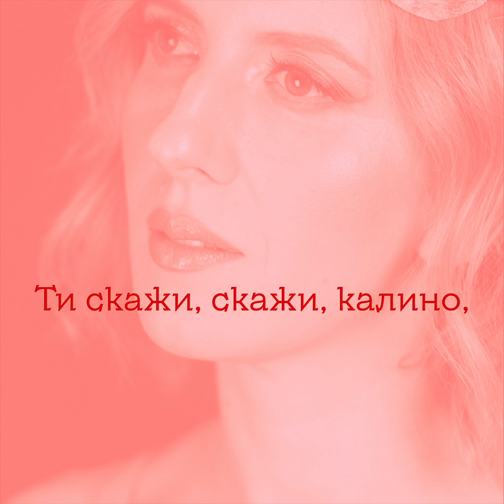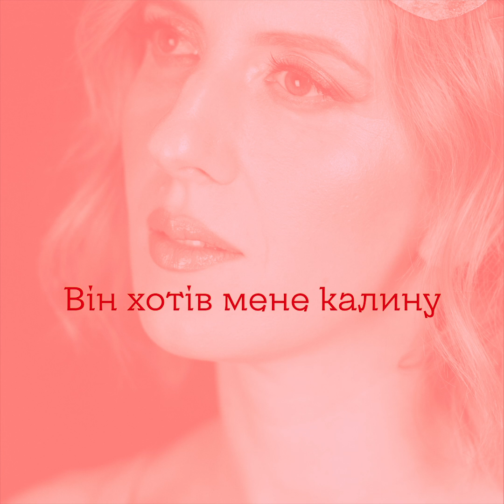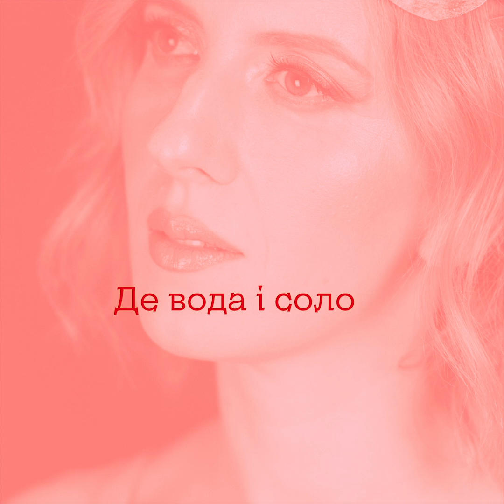ILLARIA — При долині (Lyric video)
Слухайте нову версію відомої української пісні "При долині" (При долині кущ калини)

У створенні треку брали участь українські та італійські музиканти:
Аранжування Nick Usaty, ILLARIA
Запис інструментів Nick Usaty
Голос та бек-вокали ILLARIA
Запис вокалу Filippo Galvanelli Hypnoise Recording Studio
Зведення та мастерінг альбому Володимир Гризлов VGR Studio